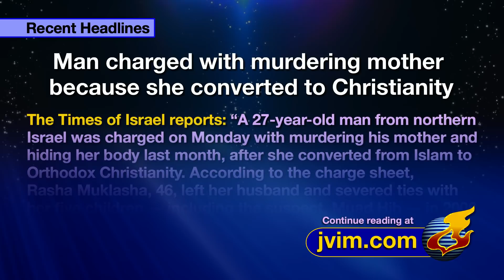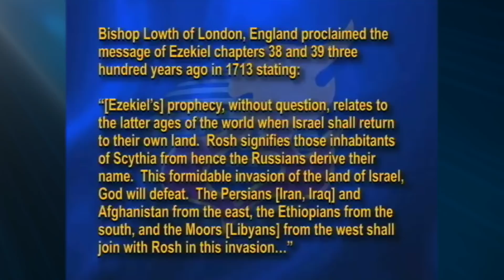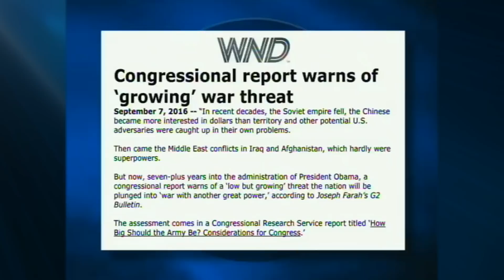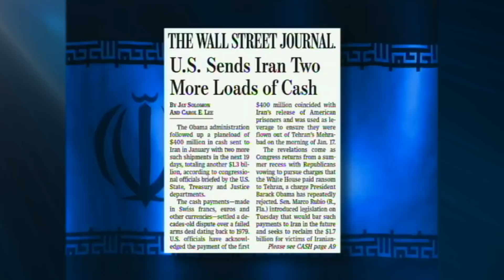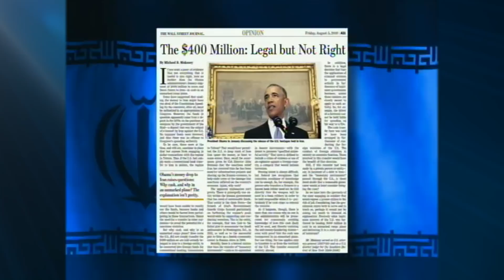Jack Van Impe Presents -- October 8, 2021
Get Ready For A Nuclear Attack